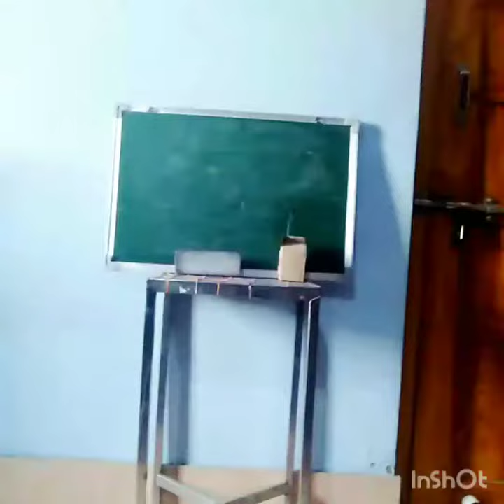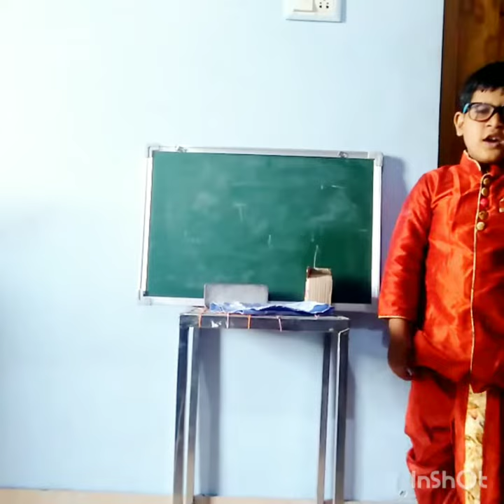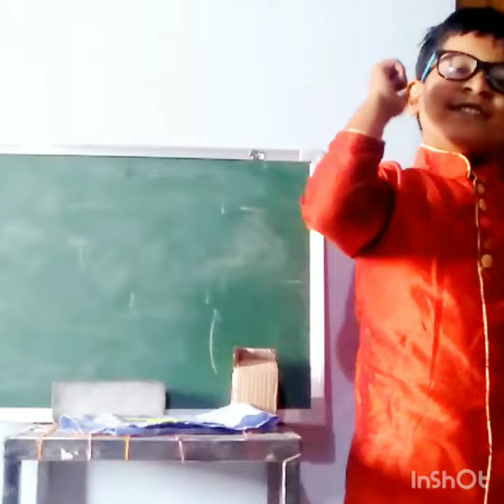Puchhu comedy part - 1|SAISRIJIT CREATIONS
my first act video
zokes
comedy video
funny 🤣😁 video
comedy scenes
puchh & Papu comedy